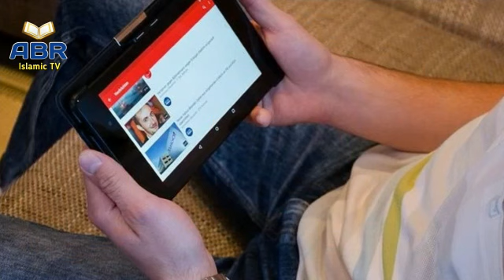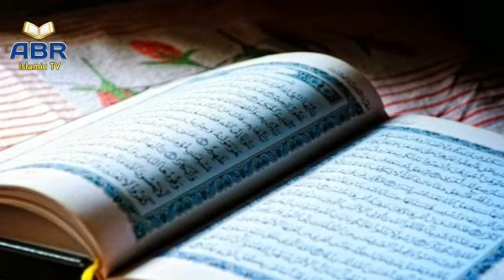7,8,9 Zil hajj ka wazifa | Zilhaj ka wazifa in urdu | Zilhajj | ABR Islamic TV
7,8,9 Zil hajj ka wazifa | Zilhaj ka wazifa | Wazifa for Zil hajj | Zil hajj | ABR Islamic TV

Dear friends, This video provide information regarding 7,8,9 zil hajj wazifa. Zil hajj is an important month for prayers and wazifa and specially 7,8,9 zilhajj are most important for good deeds / wazifa and prayers.
Dosto is video main 7,8,9 zilhajj ka khas wazifa bataya gia hai. jo ap specially 7,8,9 zilhajj ko kar saktay hain. is wazifa ka boht faiday hain is lia 7,8,9 zilhajj ki ye wazifa miss na karen.

Topics Covered:
1. Zil hajj ki ibadat
2. Ashra zilhaj ki fazilat
3. Ashra zil hajj
4. Zil hajj ke mahine ki fazilat
6. Ashra e zil hajj
7. Zilhaj ka wazifa in urdu
8. Zil hajj ki nafli ibadat
9. Mahe zil hajj ke fazail
10. zil hajj ke mahine ka wazifa
11. Mahe zil hajj

Bete ka Apni Maa par Tashadud | Biwi k kehne pe maa pe tashadud | son beatng his mother |Viral Video

Syed ka ehtram | Syed ka martaba | Syed ki fazilat | Syed ki Shan | Syed ki azmat | Aal-e-Rasool

Kaaba ka saya khatam kion? | Qayamat ki ak aur Nishani poori? | Kaaba will have no shadow on 15 July